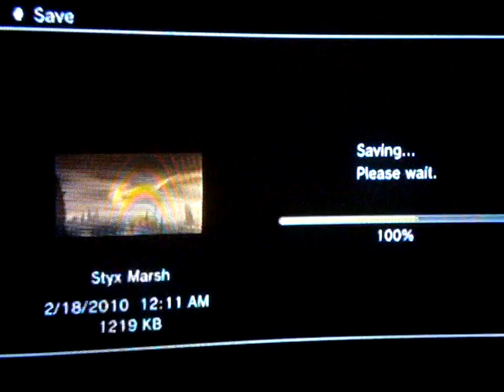Dante's Inferno Phlegyas Gameplay